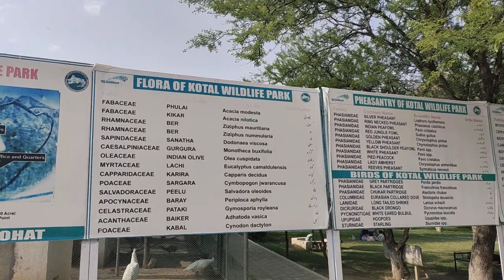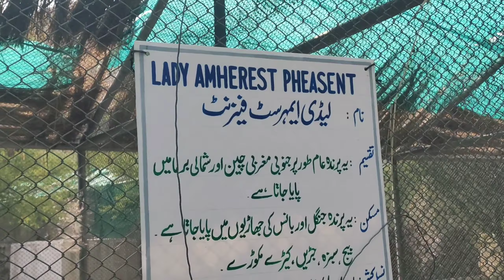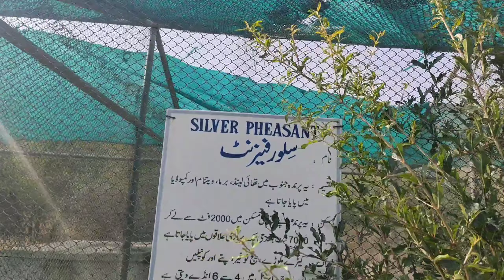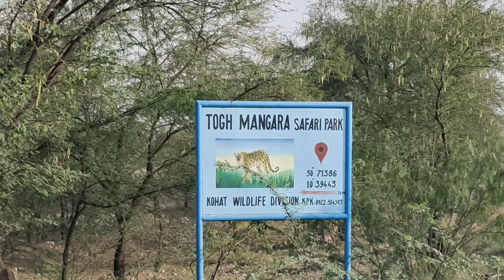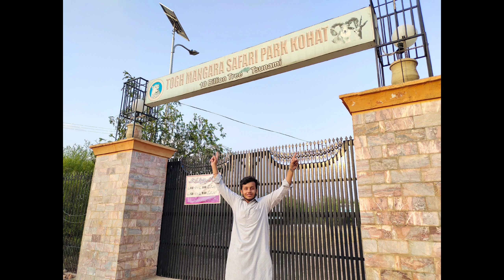KOHAT NEW ZOO | TIGERS